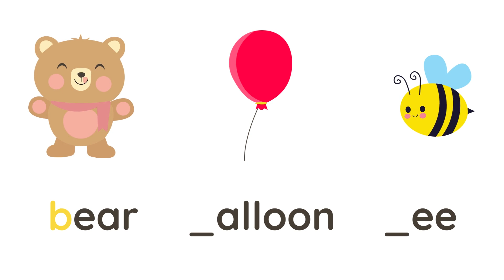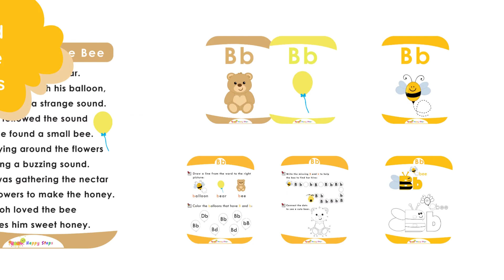Alphabet - The Bear and the Bee - letter B song - Alphabet Stories for kids